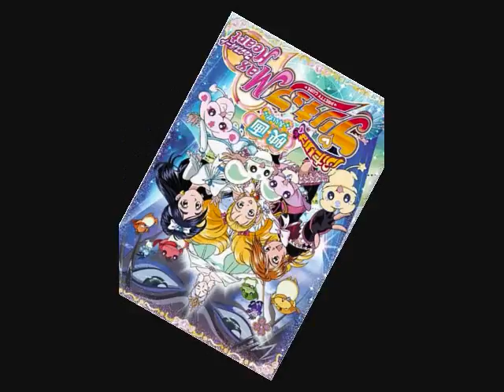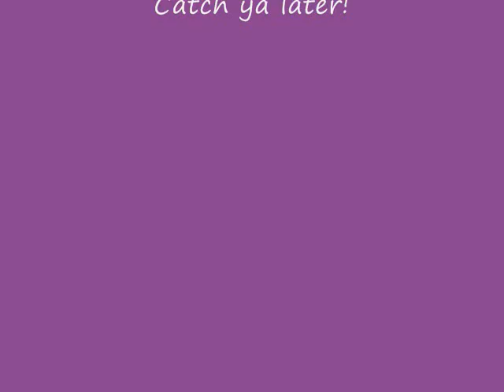Pretty cure!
I think all pretty cure fans will like this. Just to say at the end I put pretty cure max heart,but it is pretty cure and max heart. Please rate and comment!